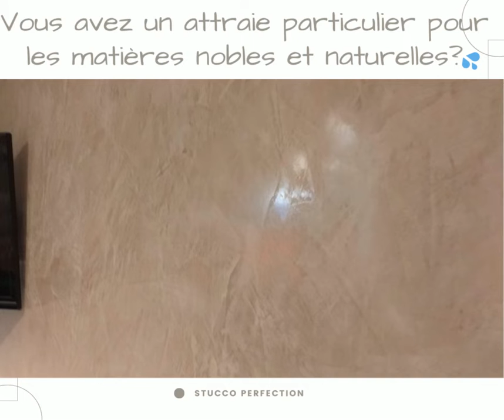Stucco Vénitien - Vous avez un attraie particulier pour les matières nobles et naturelles?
Vous n'avez que quelques connaissances dans le secteur du bâtiment , mais vous avez un attraie particulier pour les matières nobles et naturelles.
Si c'est le cas, j'ai bien une solution à vous proposer... mais je suis pas vraiment sûr qu'elle vous convienne.
Dans le doute, je vous explique tout ...ici ➡️➡️
Je vous laisse cliquer sur le premier lien en commentaire 😉

Formation Stucco Vénitien - Béton ciré Topciment
Retrouvez nous sur ➡️➡️Stucco-perfection.com 💥💥
La solution la plus rapide du marché pour maîtriser le Stucco vénitien et les enduits italiens.
Et toujours à votre écoute au 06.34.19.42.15